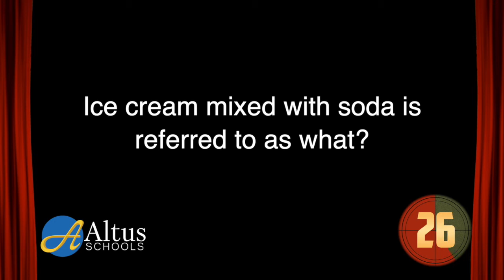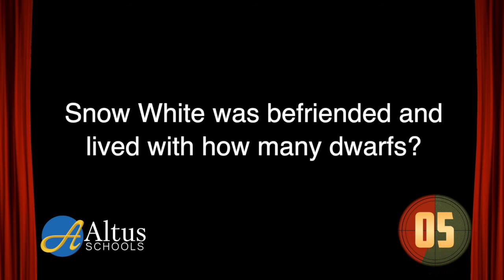Jagger & Kristi's $1,000 Minute: At Home Edition (Ep 27)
Start your weekend with another episode of Jagger and Kristi's $1,000 Minute: At Home Edition!

Remember, every Tuesday and Friday we release a new episode and we'd love to hear how you do!